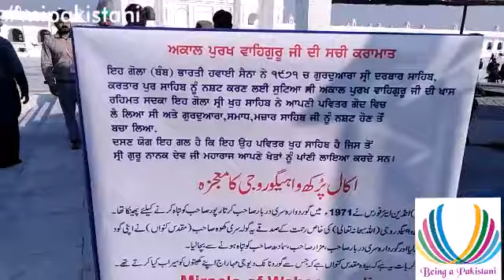Kartarpur Corridor Narowal Pakistan in 2 Minutes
Welcome to kartarpur Corridor Pakistan 🇵🇰💚💕